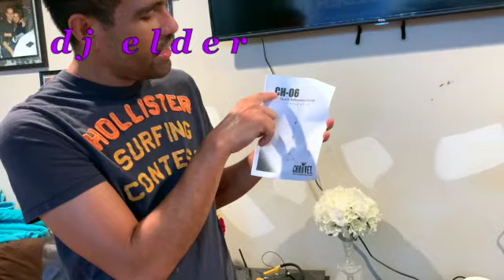💡nuevo stend para las luces💡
dj elder